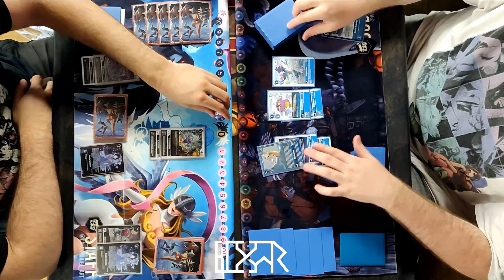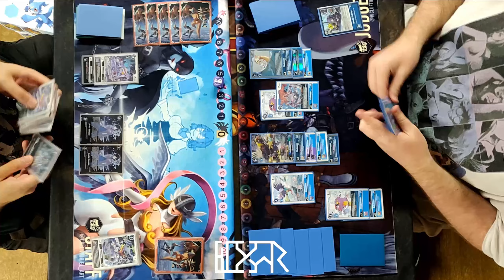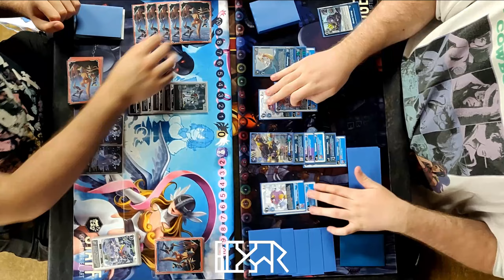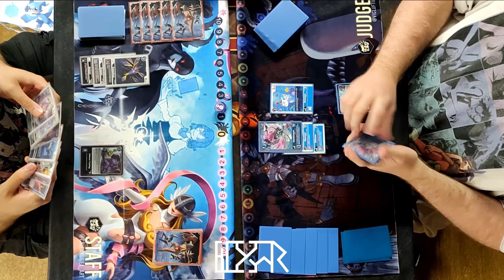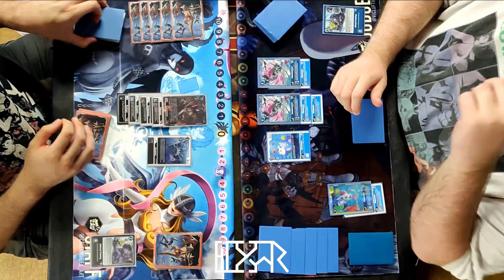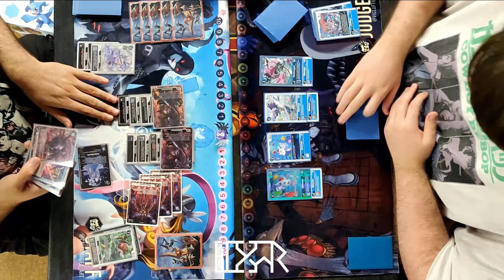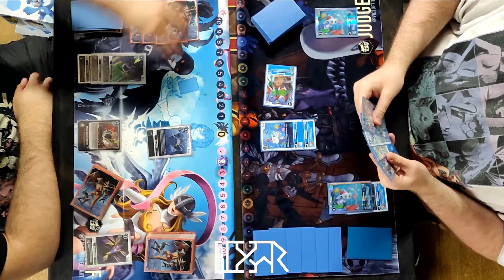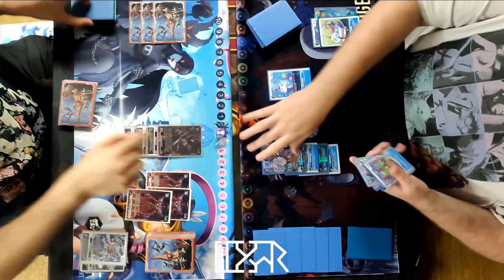Diaboromon vs Xiangpengmon [Digimon TCG EX6 Local Match] Match Commentary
Swapping decks is cool and you should do it more THE CASE TOURNAMENT IS REAL (check the pinned every day to see the limitless when it drops! Want to dodge the ads and a discount to the Case Tourney? Consider hatching a Digi Egg of Membership.
EXPAND ME!

00:00 Game 1
2:29 Rest of Video